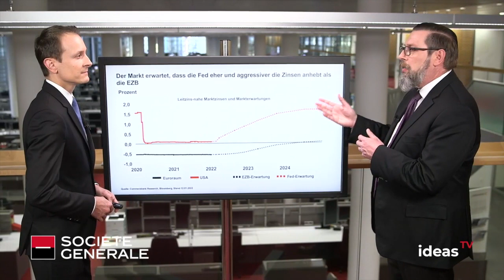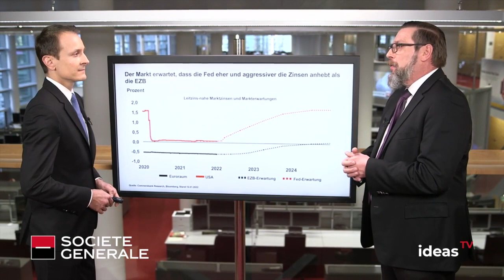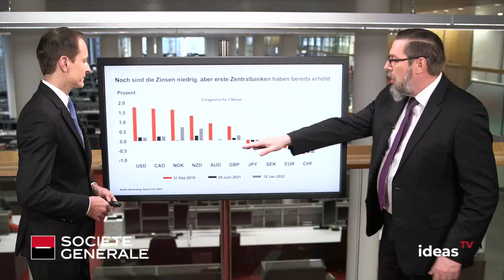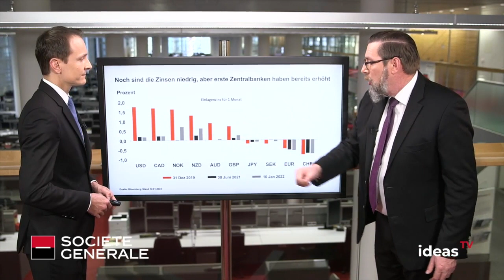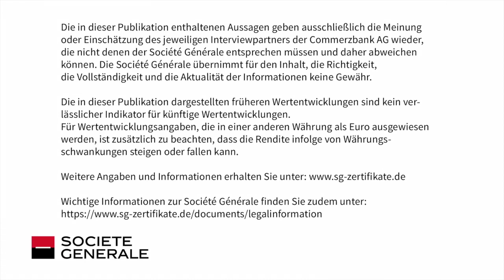ideasTV: Wie nachhaltig wird die Zinswende in den USA?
Die kurz bevorstehende Zinsanhebung in den USA könnte der Auftakt für noch weitere Zinsschritte sein und damit Bewegung in den Markt für Anleihen bringen. Wie nachhaltig die Zinswende werden kann und was das für die Anleiherenditen, aber auch für die Währungen bedeutet, erklärt Ulrich Leuchtmann, Leiter Währungsanalyse bei der Commerzbank.

ideasTV ist das Fernsehformat der Derivateabteilung der Société Générale. Die Erstausstrahlung bei DER AKTIONÄR TV findet immer am Mittwochabend um 17.00 Uhr statt. Die Sendung wird in den Folgetagen im Programm wiederholt und ist abrufbar.